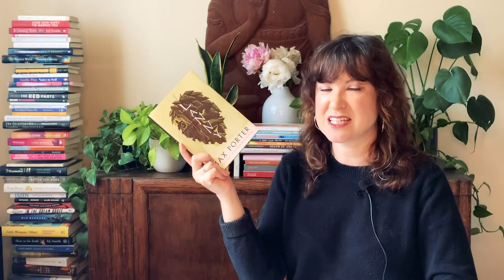BookTube Prize | Semifinals Fiction Group A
In this video, I share my rankings of Group A of the Fiction Semifinalists.

Those books in alphabetical order by author:

Max Porter- Lanny
Etaf Rum- A Woman Is No Man
Elif Shafak- 10 Minutes 38 Seconds In This Strange World
Miriam Toews- Women Talking
Ocean Vuong- On Earth We’re Briefly Gorgeous
Jacqueline Woodsen- Red At the Bone